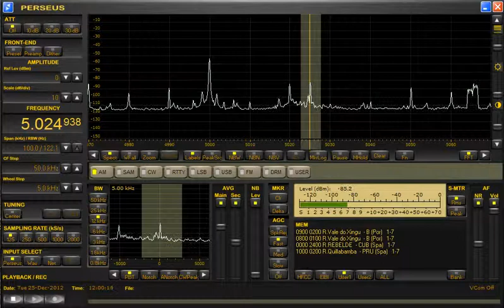5025kHz Radio Rebelde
Date.Tuesday 25-December-2012 "Merry Christmas"
Time.11:59~12:00
Antenna：ALA1530S+（NE-SW）
Language：Spanish
Location：Central Japan
Listening Sound：BOSE LS-6（QC-15）